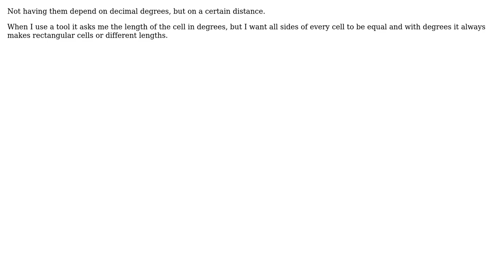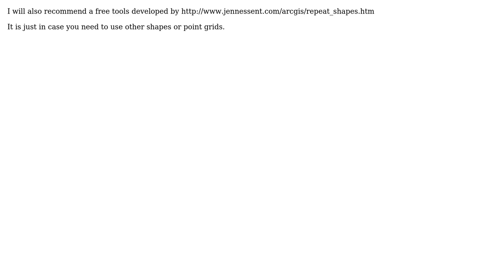GIS: Building a grid of equal square polygons in ArcGIS 10? (2 Solutions!!)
GIS: Building a grid of equal square polygons in ArcGIS 10?

With thanks & praise to God, and with thanks to the many people who have made this project possible! | Content (except music & images) licensed under CC BY-SA | Music | Images & others | With thanks to user TomazicM user PolyGeo user Midavalo user DIDI123 user ChrisL and the Stack Exchange Network Trademarks are property of their respective owners. You are responsible for your own actions.